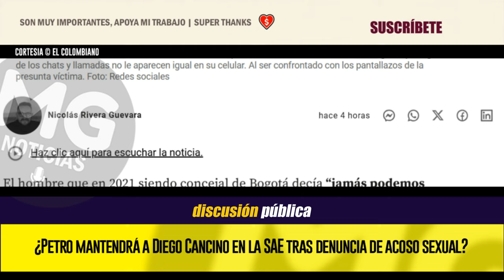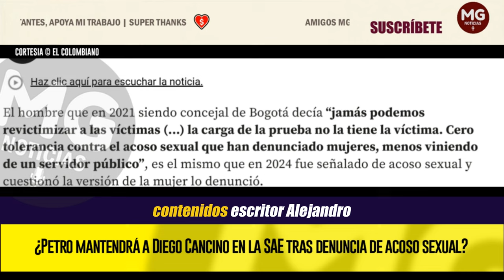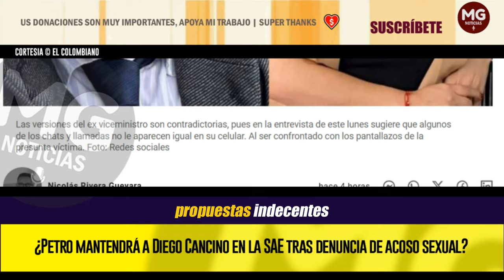🔴 ¿PETRO MANTENDRÁ A DIEGO CANCINO EN LA SAE TRAS DENUNCIA DE ACOSO SEXUAL?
El ex viceministro ha dado versiones contradictorias del episodio de presunto abuso; otras mujeres han expuesto comportamientos inapropiados. ¿Qué hará el Gobierno?
EL COLOMBIANO